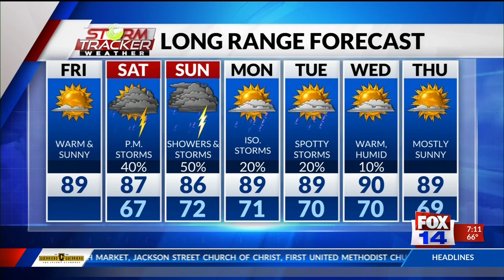0517 b block 7am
0517 b block 7am